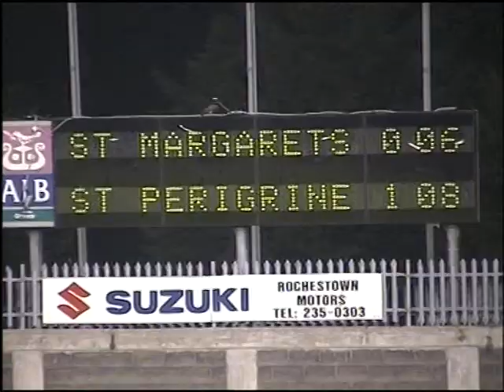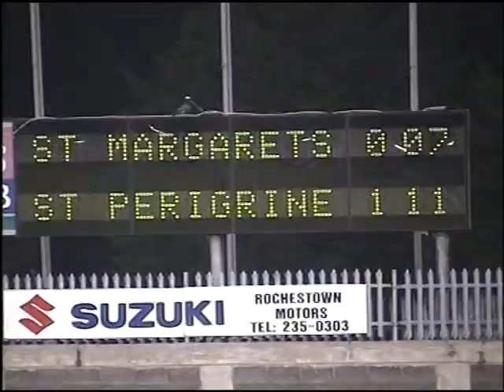st peregrines v st maragerts part 7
2006 dublin inter final parnell park